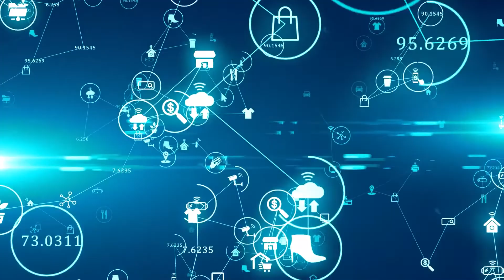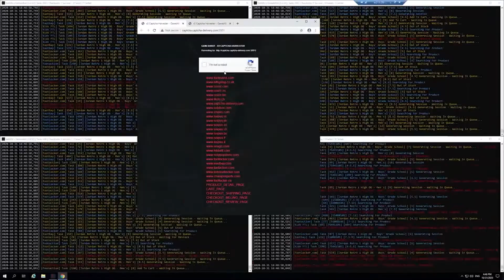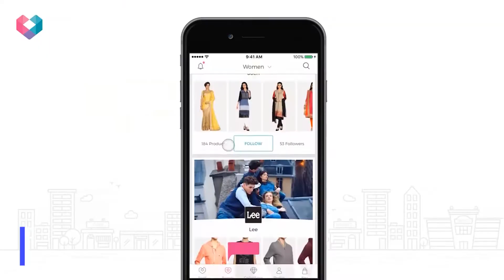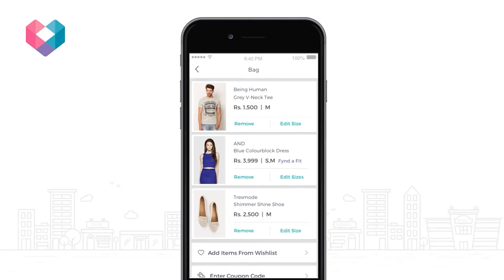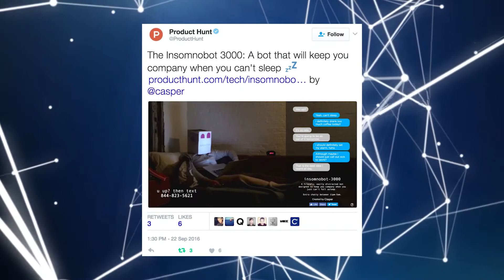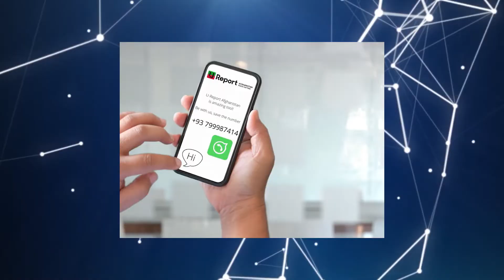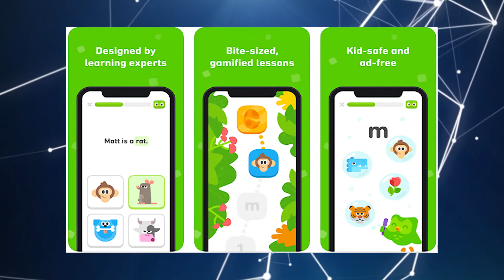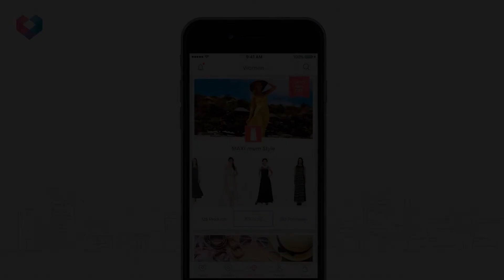AI Bots That Will AMAZE You With The Things They Can Do!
Welcome back to Tech Craze.  Gone are the old days when you hate chatting or replying to a chat bot. It seems like replying or responding to chat bots before were useless, and makes no sense as they were just programmed to answer specific questions. But not in today’s lifetime, as chatbots are now very intelligent. Presenting The wonders of these AI bots will astound you!

Most customer services today are now being runned by Artificial Intelligence. This is not a surprise as using AI’s  resulted in more efficient, fast, and reliable customer services. Check this video out to witness The wonders of these AI bots will astound you!